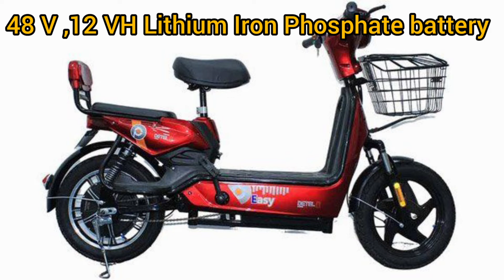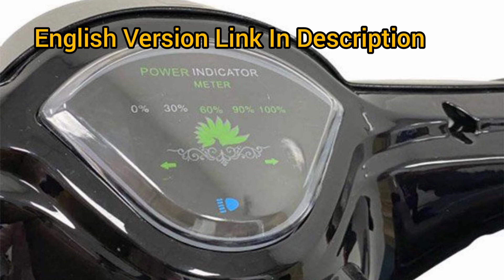Detel Easy Electric Moped | AdaThaenAda | Current scenario 2| Tamil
AdaThaenAda presents Detail Description About Detel Easy Electric Moped